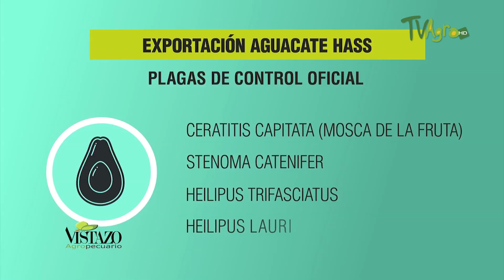Exportacion de Aguacate Hass Colombiano a Argentina- TvAgro por Juan Gonzalo Angel Restrepo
PRIMER ENVÍO DE AGUACATE HASS COLOMBIANO, CON DESTINO A ARGENTINA
El aguacate hass colombiano continua conquistando los mercados internacionales, esta vez la empresa Green Superfood, con el acompañamiento del Instituto Colombiano Agropecuario ICA, envío su primer cargamento con destino a Argentina

El aguacate es un fruto exótico carnoso que se obtiene del árbol tropical del mismo nombre. En algunas partes de América del Sur se conoce como Palta. Presenta unas dimensiones de 5-6 cm de longitud. El peso normal oscila entre 200-400 g, aunque pueden encontrarse piezas de hasta 2 kg de peso. La corteza es gruesa y dura de color verde cuyo tono depende de la variedad. La pulpa es aceitosa de color crema a verde amarillento, con un sabor similar a la nuez. Posee una única semilla redondeada de color pardo claro y 2-4 cm.